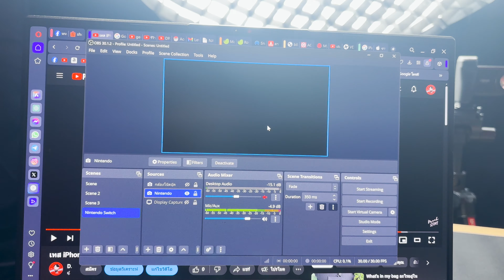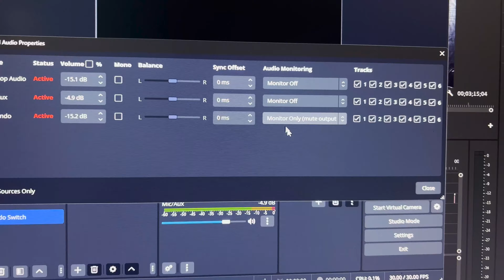สตรีมสดเกมด้วยมือถือ iPhone15 ต้องมีอุปกรณ์อะไรบ้าง ?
อะแดปเตอร์ฮับแปลงจาก Type-c เป็น HDMI

GERA SOLO CAPTURE CARD สินค้าประกันศูนย์ไทย

0:00 เริ่มคลิป
0:26 อุปกรณ์ที่ต้องมี
1:37 ตอนสตรีมอยากได้ยินเสียงเกมด้วย
2:11 สรุปท้ายคลิป

สนับสนุนได้ที่นี่

ไมค์ ECM-B10 | BLINK ME | Zoom H1n
ไฟ Godox 60w | Forza60 | Zhiyun Molus G60 | Ulanzi LT028